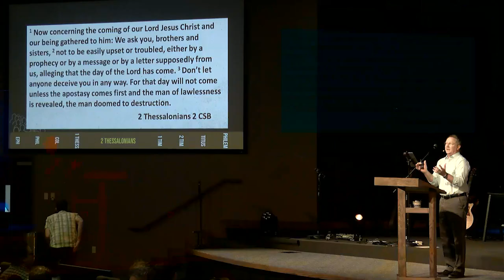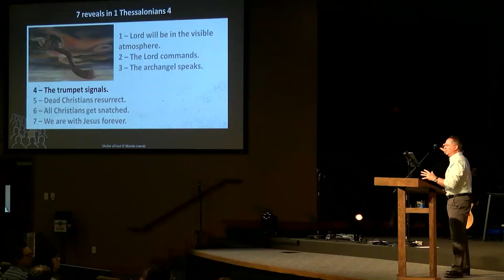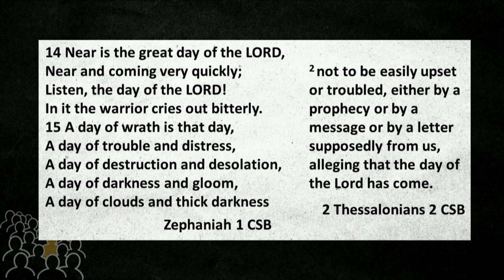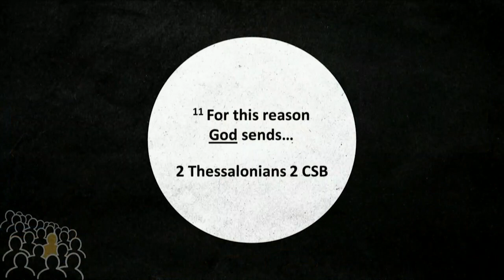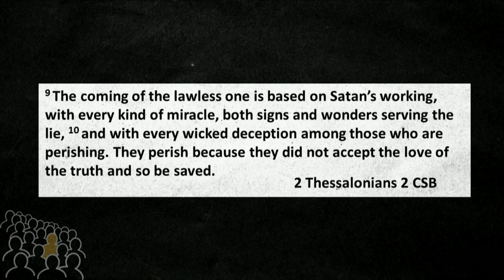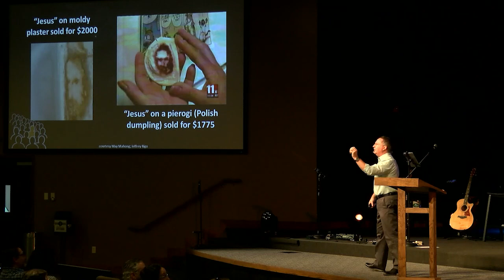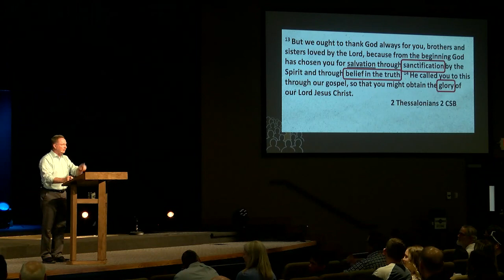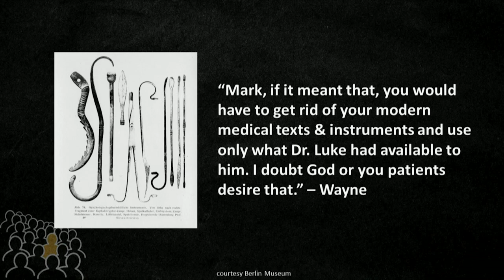Stand Firm- June 4, 2023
Life Change- That we stand firm in God's plan.

Sermon by Wayne Braudrick, Lead Pastor
Frisco Bible Church